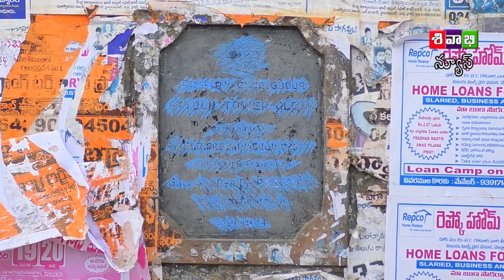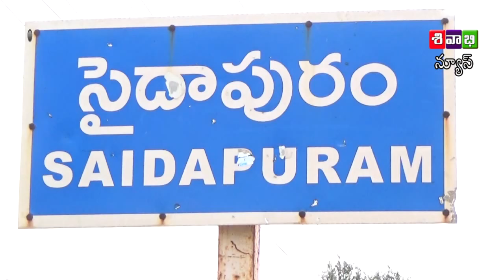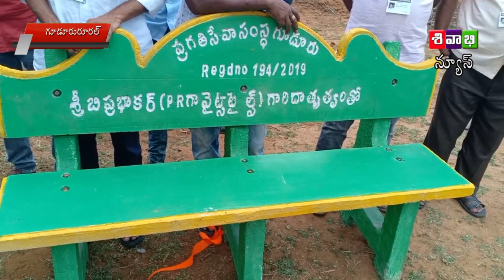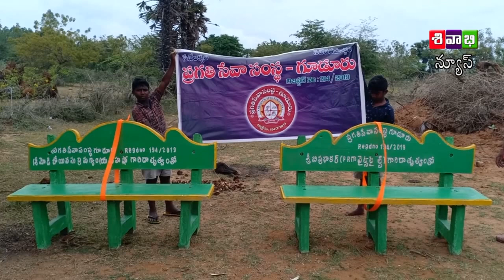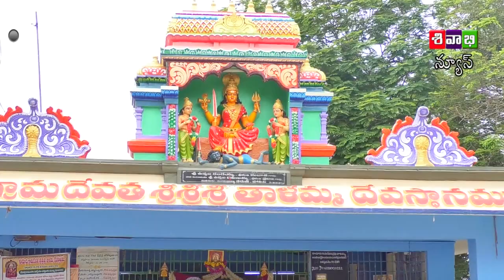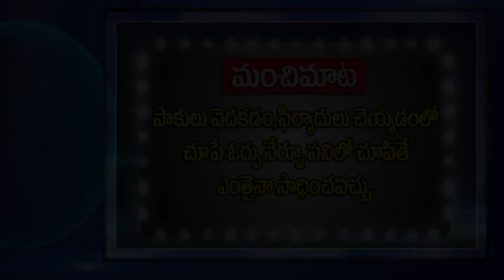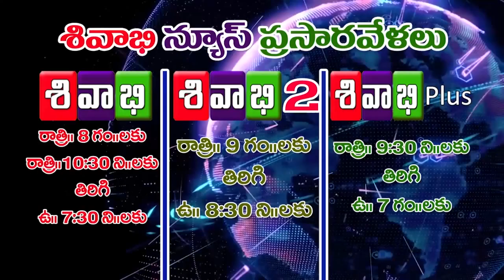SIVABHI NEWS AS ON 21 FEBRUARY 2021